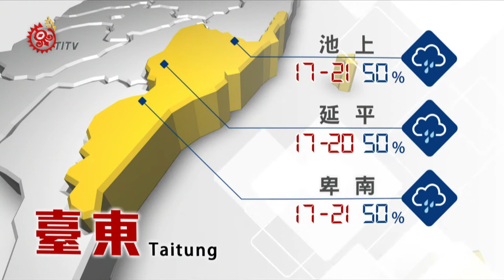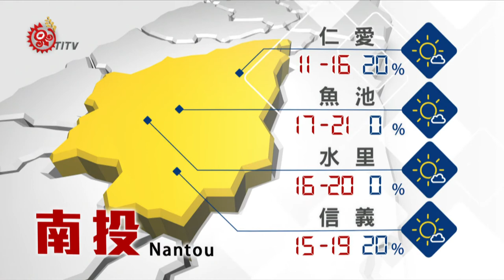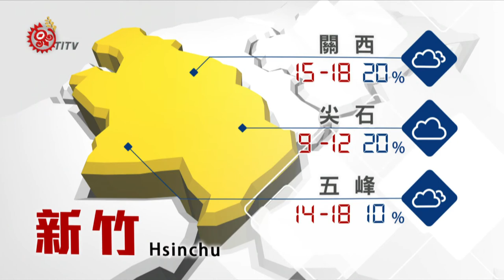[山海氣象] 2015-02-03 TITV 原視新聞